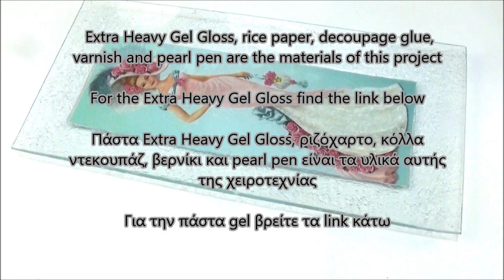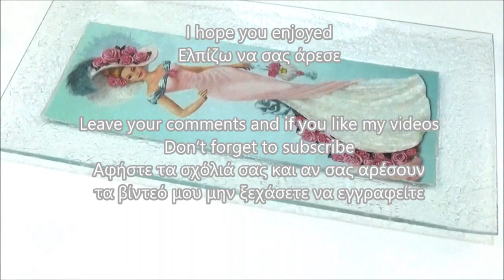Reverse decoupage and broken glass effect/Αντίστροφο ντεκουπάζ και εφέ σπασμένου γυαλιού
Extra Heavy Gel Gloss, rice paper, decoupage glue,
varnish and pearl pen are the materials of this project

For the Extra Heavy Gel Gloss
VALLEJO VAL28535 EXTRA HEAVY GEL GLOSS 500ML

Πάστα Extra Heavy Gel Gloss, ριζόχαρτο, κόλλα
ντεκουπάζ, βερνίκι και pearl pen είναι τα υλικά αυτής
της χειροτεχνίας